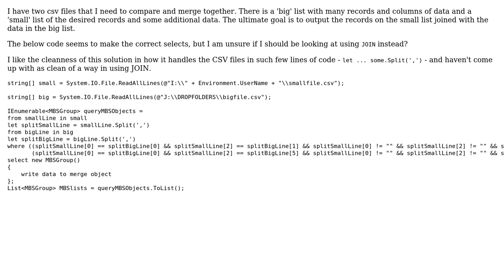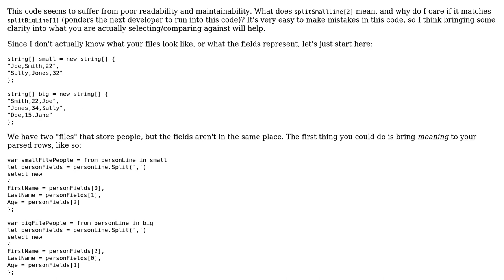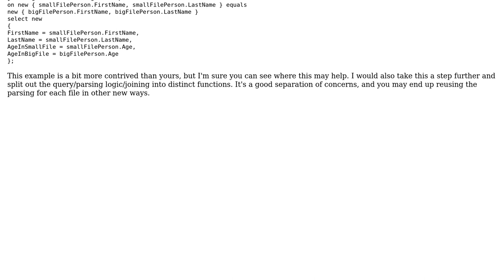Code Review: Compare / Join two object collections LINQ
With thanks & praise to God, and with thanks to the many people who have made this project possible! | Content (except music & images) licensed under CC BY-SA | Music | Images & others | With thanks to user Ocelot20 user IEatBagels user getglad and the Stack Exchange Network Trademarks are property of their respective owners. You are responsible for your own actions.